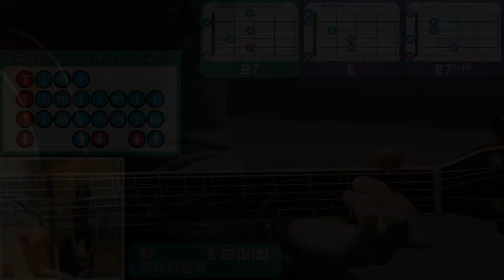할리쌤 기타 동영상 강의 11-1 김광석 - 거리에서 기타 코드 연주 강좌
통기타강사 : 할리쌤
촬영장소 : 타임뮤직아카데미